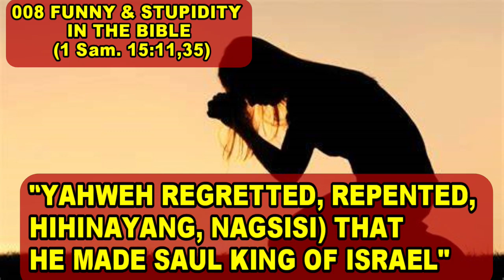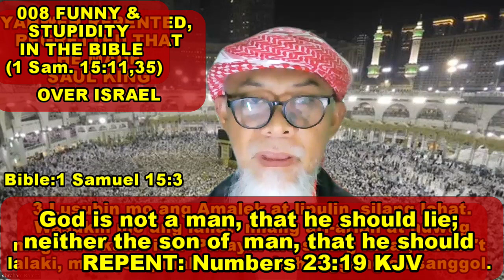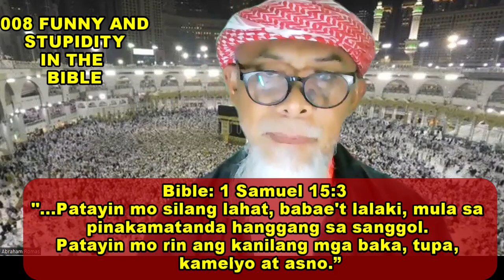008 FUNNY AND STUPIDITY IN THE BIBLE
Yahweh repented, regretted that he had made Saul,  the King of Israel